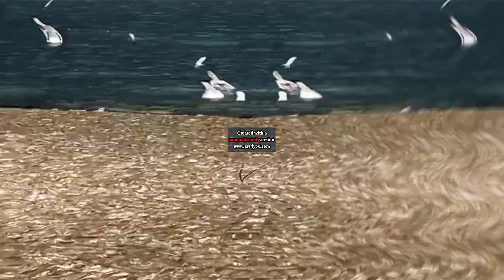Preview 2uk Friends At the Beach With Effects 5 (Remastered/Wrong)